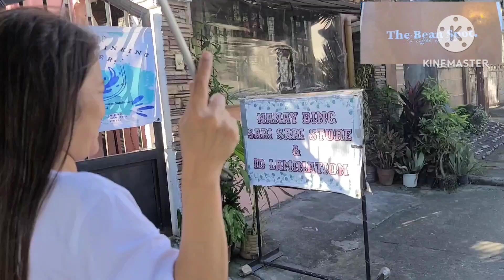coffee with friends @The Bean Spot